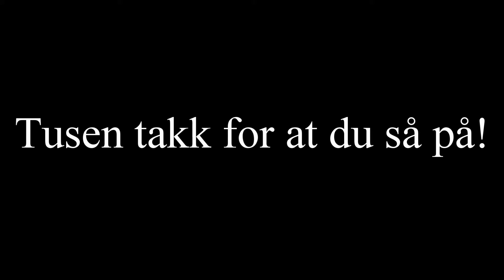Trond Bond - Episode 11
Forstår du ikke hva vi sier? Skru på teksting;)

Her er episode 11 av Trond Bond :D Håper dere likte den!

Tusen takk til skuespillerne: Espen, Ivar og Trond! Tusen takk til Steffen for intro og redigering av spesial effekter!
Tusen takk til Even for filming. Forfatter, regissør og redigerer: Even